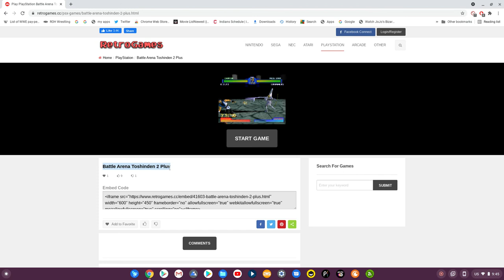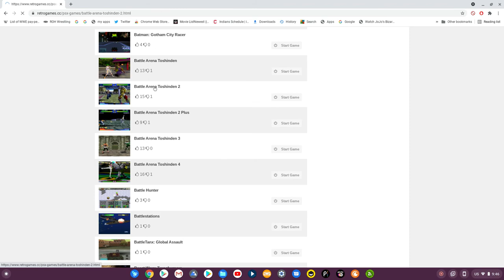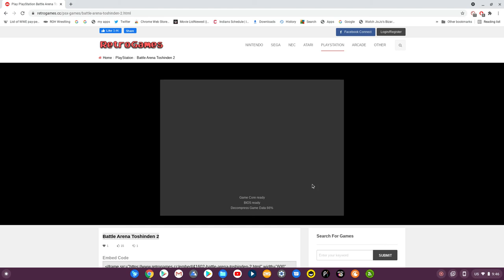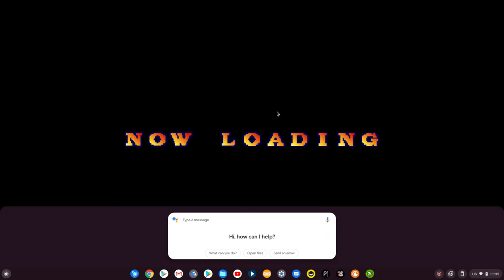Battle Arena Toshinden 2 gameplay